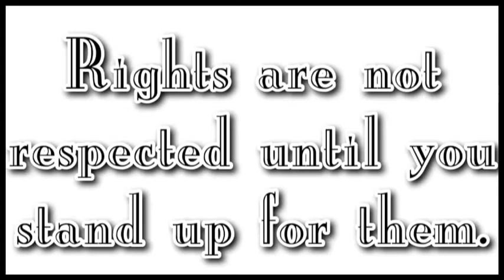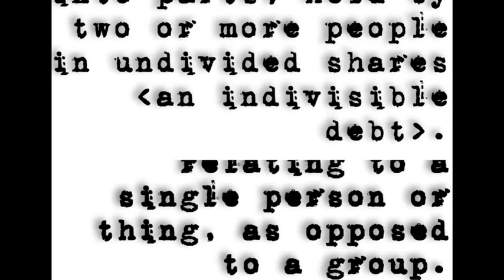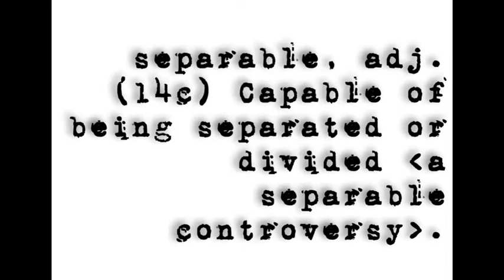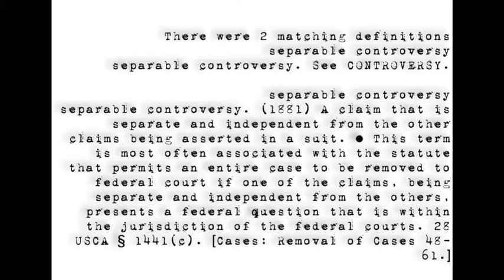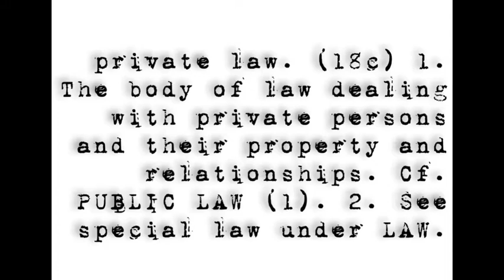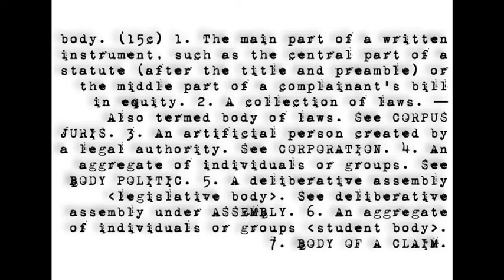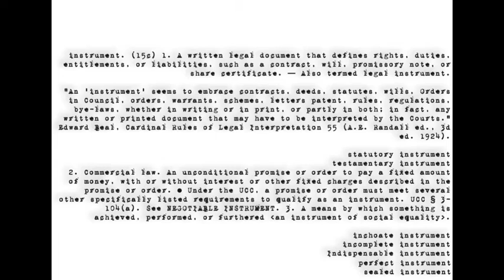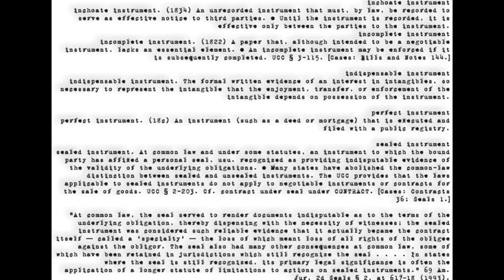Learn Legalese Series Introduction and Lesson 1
Learn Legalese is defining terms from Blacks Law Dictionary Ninth Edition. Right now it is random order focusing on word importance rather than an alphabetical order. If you want to request a word or words please do so in the comments section.

Words covered this lesson: private, individual, indivisible, separable, separable controversy, public, private law, body, instrument